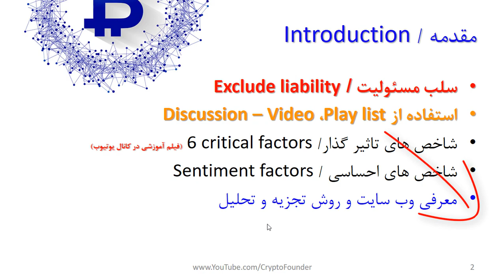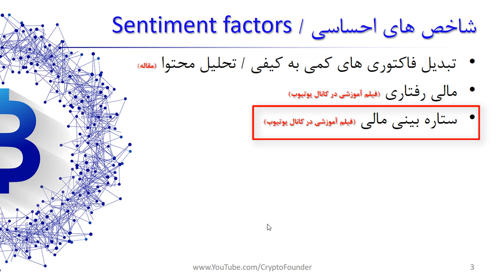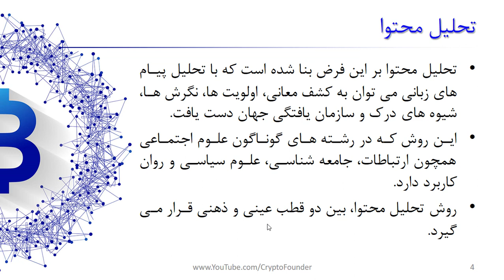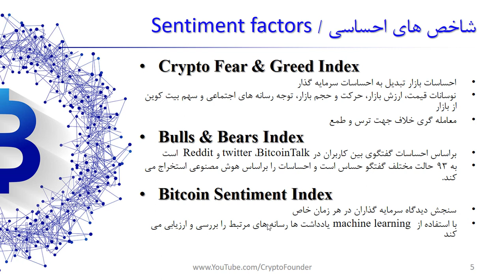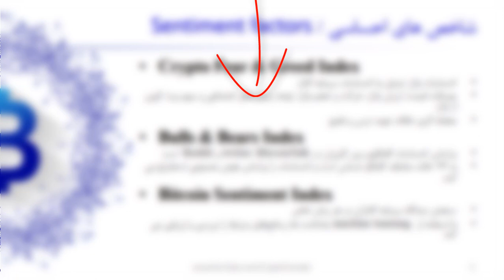سه شاخص تجزیه و تحلیل احساسات بیتکوین | Bitcoin sentiment analysis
در این ویدیو براساس علوم اجتماعی به بررسی عوامل تاثیر گذار بر نوسانات قیمت در بازارهای مالی می پردازیم. به صورت خاص به بررسی شاخص های احساسات بر نوسان قیمت بیت کوین در بازار ارزهای دیجیتال می پردازیم. شاخص هایی مثل حرص و طمع ارزهای دیجیتال / رمز ارزها ، بازار خرسی و گاوی قبل از وقوع و احساسات بیت کوین مورد بررسی قرار خواهد گرفت. استفاده از قوانین علوم اجتماعی و ارتباطات و بررسی رسانه های جمعی و شبکه های اجتماعی، امکان کشف احساسات بازار و تبدیل آن به شاخص های کمی مهیا می شود. در نهایت براساس این شاخص های کمی شده نسبت به معامله گری تصمیم گیری خواهد شد. دراین ویدیو به بررسی وب سایت های مرجع جهت ارزیابی شاخص های احساسی در بازار کریپتوکارنسی می پردازیم.

فهرست
00:00 مقدمه
04:30 شاخص های احساسی ارزهای دیجیتال چیست Sentiment factors
05:12 تحلیل محتوا در بازار ارزهای دیجیتال چیست
07:35 روش تحلیل محتوا در پیش بینی قیمت ارزهای دیجیتال چیست
12:30 ابزارهای تحلیل شاخص احساسات بیتکوین و سایر ارزهای دیجیتال